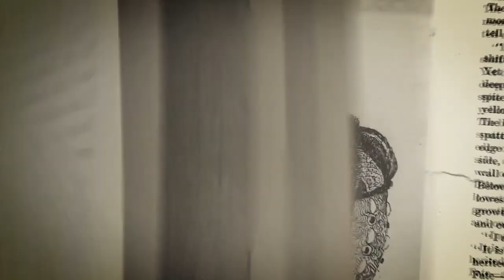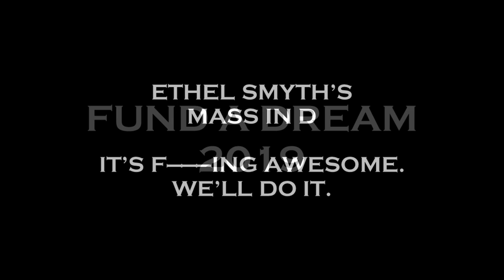Who was Dame Ethel Smyth?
There have been any number of serious explorations of the life of Dame Ethel Smyth (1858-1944), both as a composer and general rabble-rouser. This…is not one of them.

Enjoy this video we made back in 2019 to raise funds for what would have been our performance of masses by Smyth & Mozart in May 2020. Once you’ve gotten a small taste of the fascinating life Smyth led, go to get your tickets for our three-years-delayed concert on May 20.